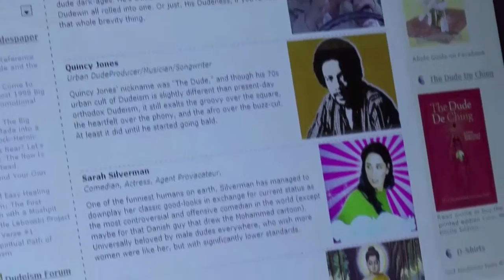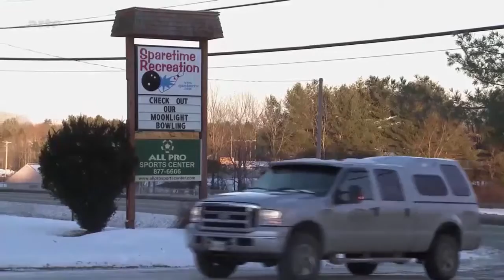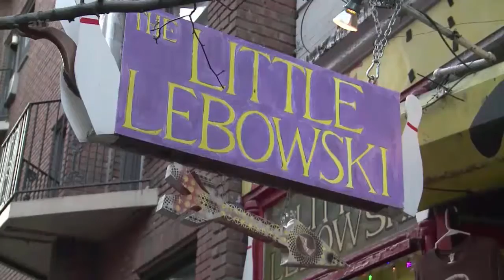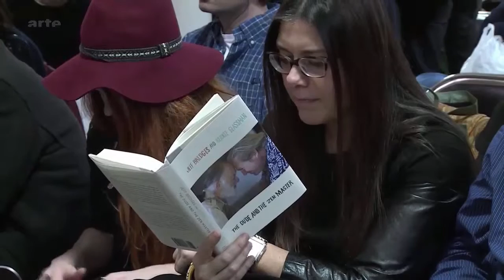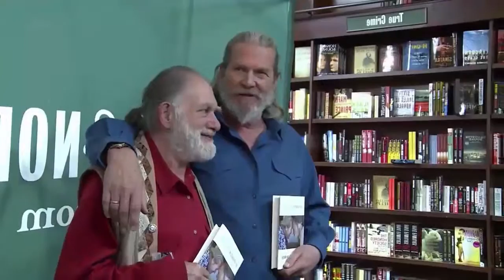Dudeism, Rugs tying the room together, Existential question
"I just want my rug man..." & "Uh, well sir, it's, uh, this rug I have, it really tied the room together-uh..."